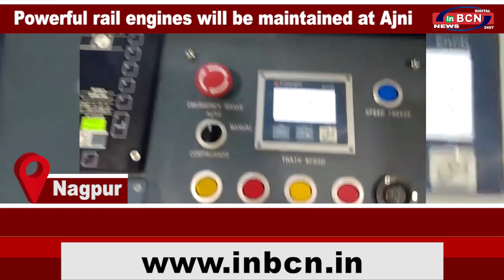INBCN NEWS | 2 August 2020 | English Bulletin